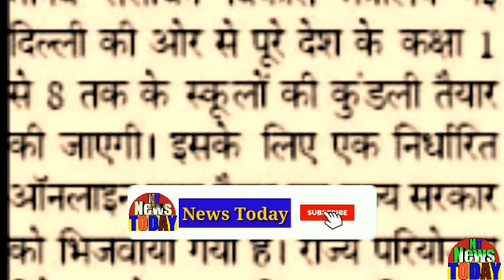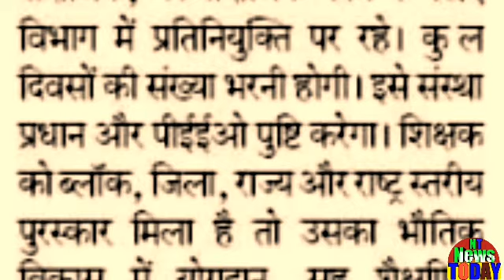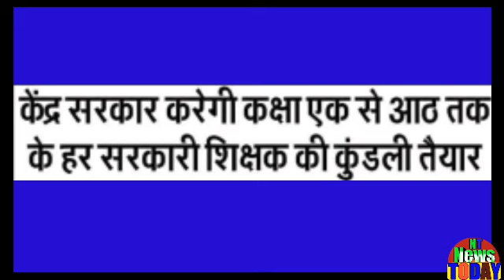शिक्षा जगत की ताजा खबर!अब देश के सभी शिक्षकों की कुंडली तैयार कर रही केंद्र सरकार!राज्य ने आदेश जारी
Latest news of education world! Now the central government is preparing the horoscope of all the teachers of the country!शिक्षा जगत की ताजा खबर!अब देश के सभी शिक्षकों की कुंडली तैयार कर रही केंद्र सरकार!राज्य ने आदेश जारी